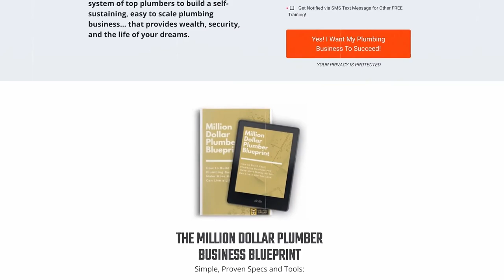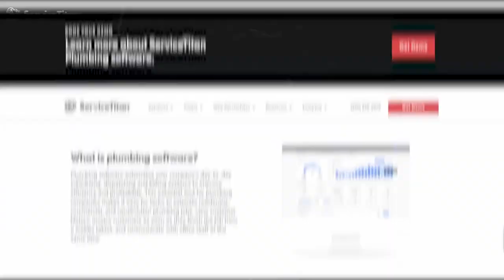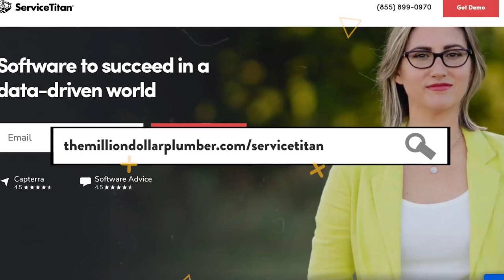Beat Your Fear of Rebranding: Home Service Business Tips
Join Tony and Matt in the final episode as they wrap up their talk on fear and anxiety in home service business. They dive into their experiences with rebranding and integrating home service business software, sharing the challenges and laughs along the way. Tune in to get a dose of humor and insights that could help you grow your home service business journey with less fear and more fun!

🔸Ready to elevate your business like Matt and Tony? Join the MDP Success Academy now!